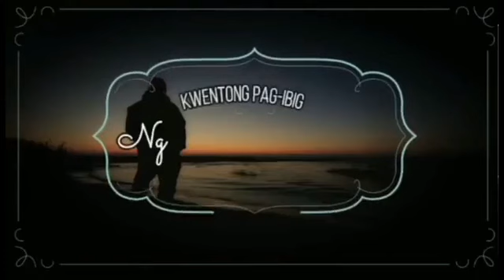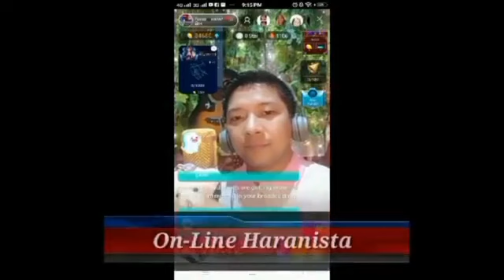April 16,2023(Sun.)Buhay at Pag-ibig ng isang Milenyo kasama si Kuya POPOY